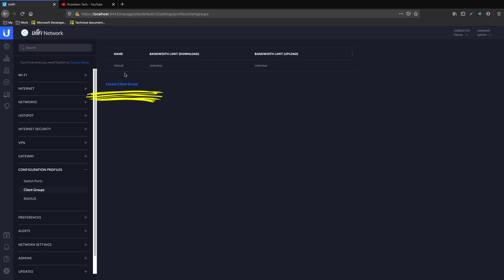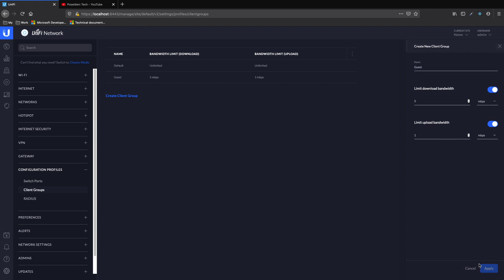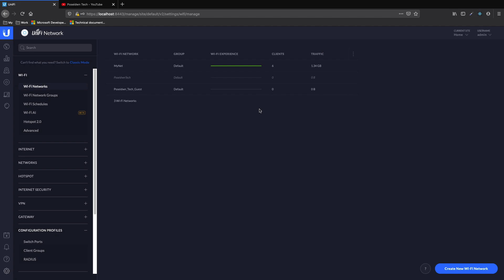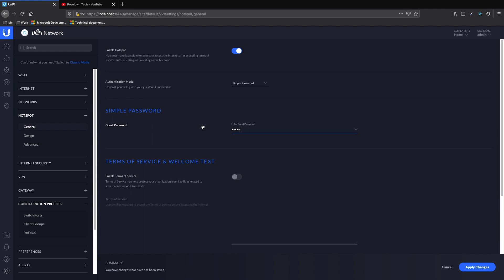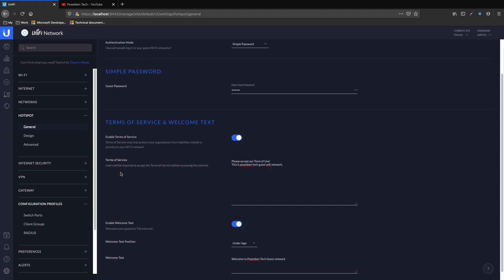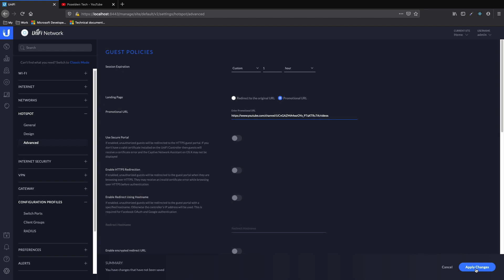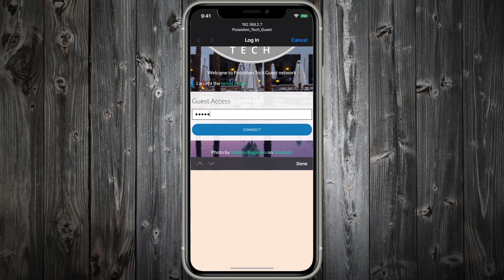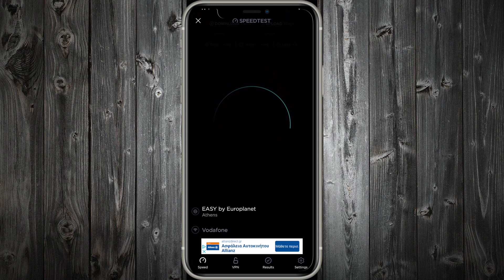Unifi Guest Portal and redirection using promotional url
In Today's episode an easy and step by step tutorial on how you can create a Guest wifi network that will redirect connected users to a promotional url.

The procedure is easy and you can set it up in minutes! 👍

Unifi AP AC Lite on amazon